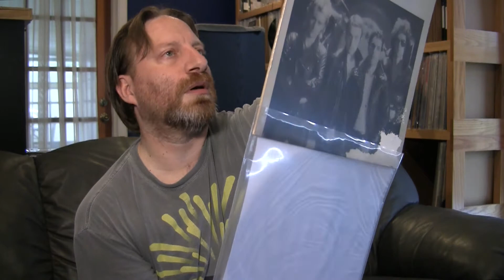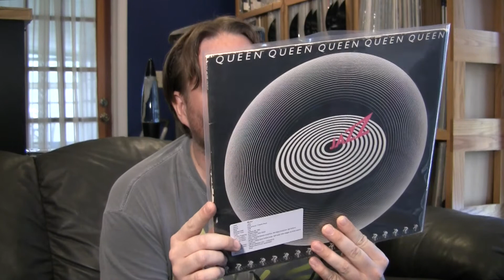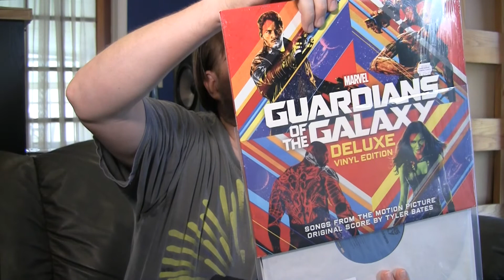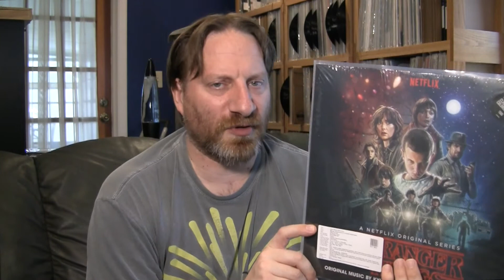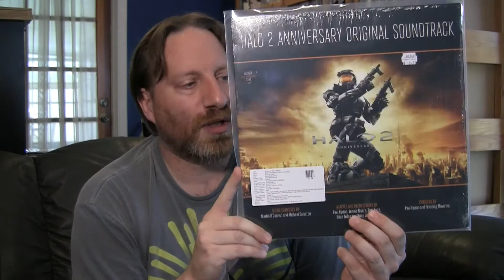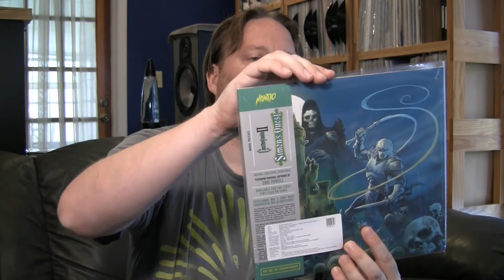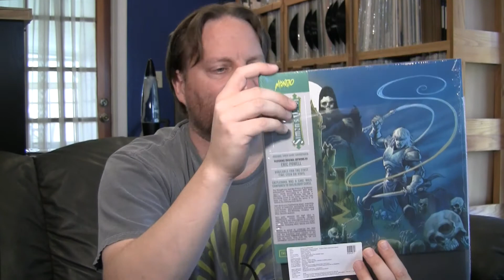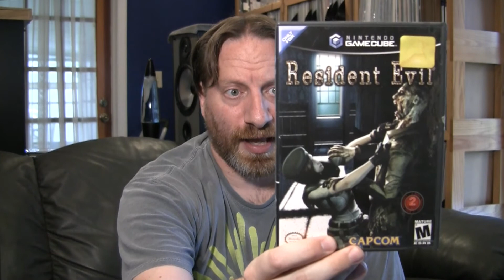H2Vinyl #040.33 - B•Side Records' 100 Subs Contest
Made a contest video to celebrate! Congrats to you Beth!